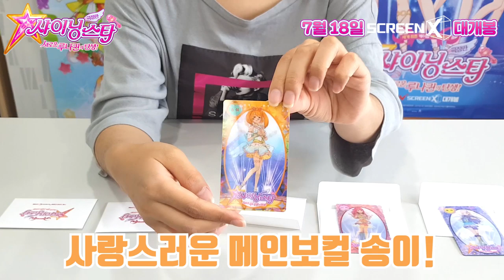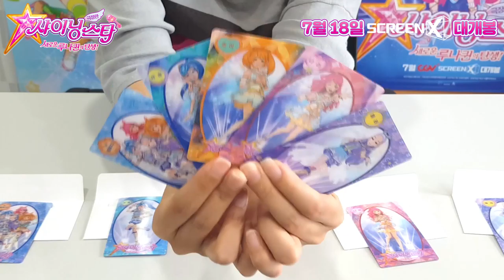[샤이닝스타 극장판 개봉 이벤트] 렌티큘러를 받고 싶다면?!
《극장판 샤이닝스타 : 새로운 루나퀸의 탄생!》
개봉까지 앞으로 단 이틀!!
스크린X로 관람하면 렌티큘러를 랜덤 1종 받을 수 있다는 사실!
다들 알고계셨나요?

이번 영상에서 이미지로만 보여드렸던 렌티큘러의 실물과
어떻게 얻을 수 있는지 알려드립니다!!
많이 보러 와주세요~~!!!